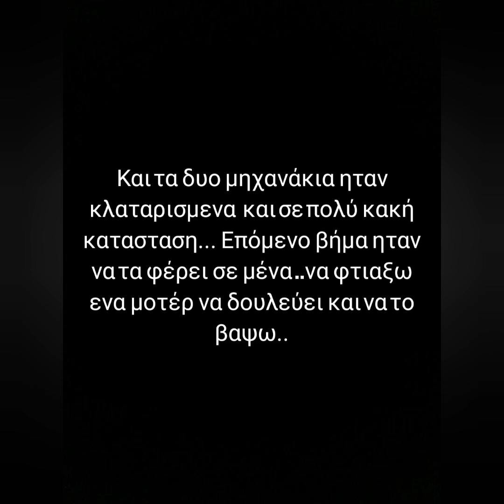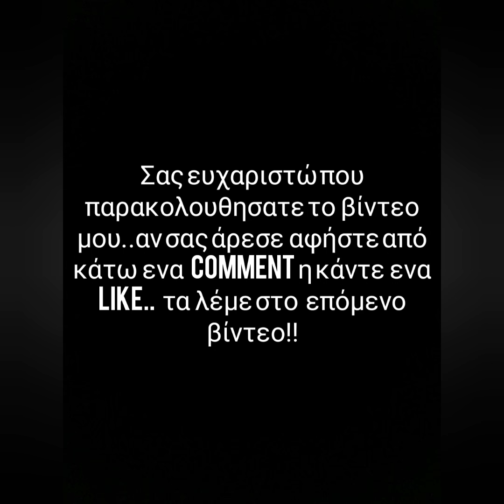restoration Yamaha XT 250 84' restoration from 2 crashed bikes /Αναπαλαίωση σε Yamaha XT 250' 84'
Αναπαλαίωση σε YAMAHA XT 250' του 84' απο δυο κλαταρισμενα μηχανάκια! Φταίξιμο μοτέρ με καινούργια ανταλλακτικά και βάψιμο σε μαυρο ματ! Βάψιμο σκελετού και κουστουμιου σε διχρωμία πορτοκαλι-μαυρο ..καινούργιο κοντέρ,καθρεφτακια και σκριπ-μανετες ρυθμιζόμενες! Και κατασκευή σέλας σε πορτοκαλι-μαυρο!